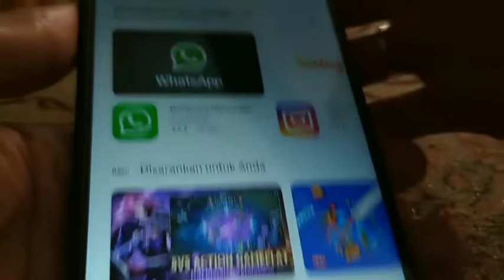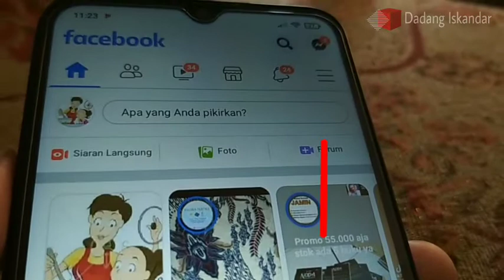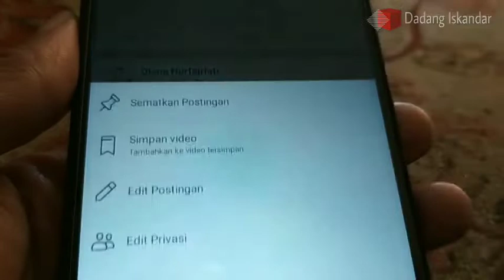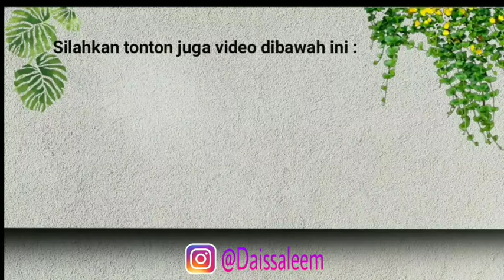TERBARU ‼️, CARA SEMATKAN STATUS DI FB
Cara sematkan status FB. Atau cara menyematkan postingan di Facebook agar selalu tampil dibagian atas. Menyematkan status FB, sudah banyak orang lalukan. Cara memberi pin di status Facebook agar tampil dibagian atas ini bertujuan agar postingan di feed Facebook kita selalu tampil diatas meski kita sudah membuat postingan baru. Semoga tutorial cara sematkan status di fb atau cara sematkan postingan fb ini bermanfaat.